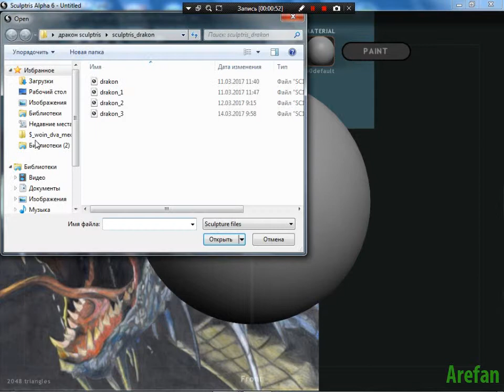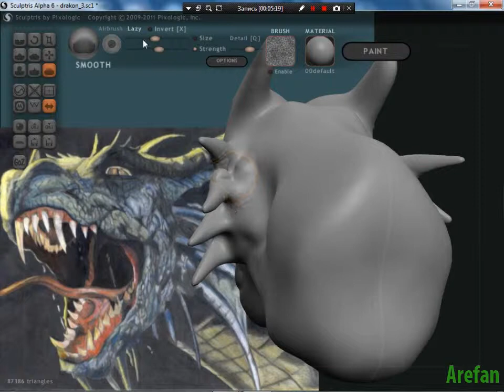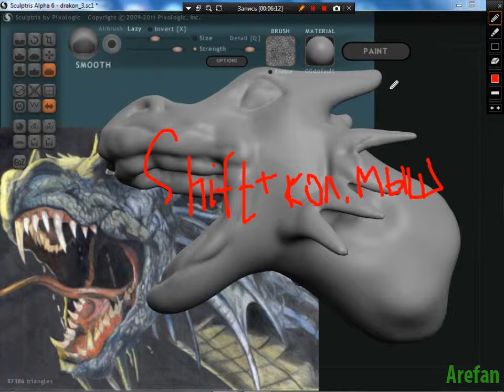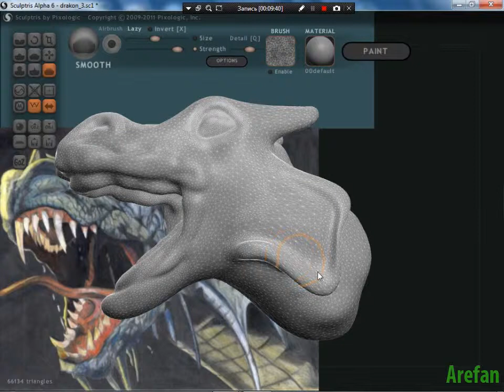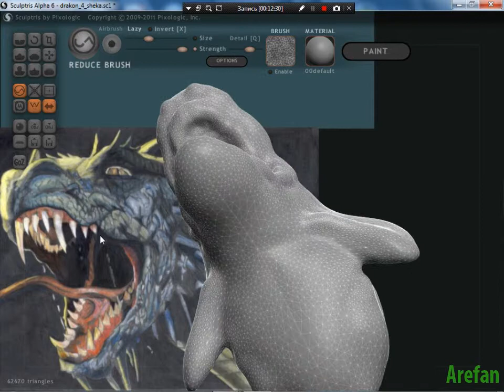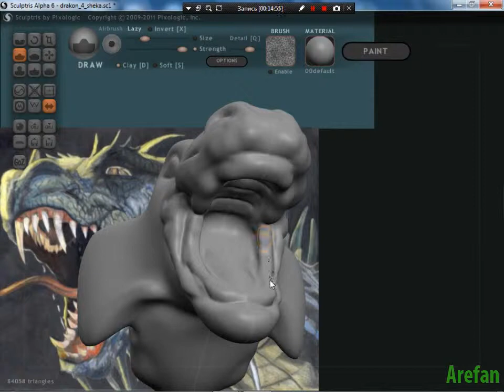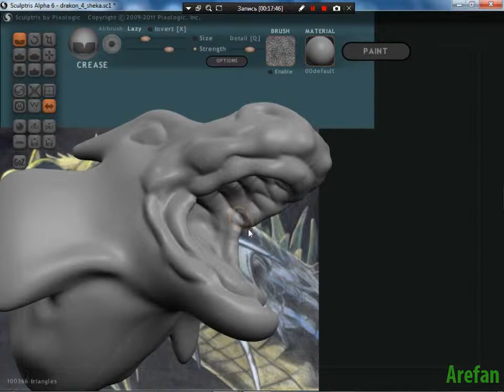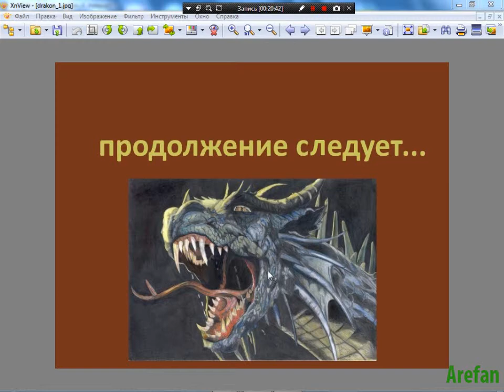Как вылепить дракона в программе Sculptris урок № 4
Продолжаем лепить голову дракона, используем изображение заставку вашего дракона, смотрим добавляем свои мысли. Используем программные кисти:draw, grab, smootn, crease. Кисти grab для растягивания разных действий вытягивать - язык, зубы, когти и так далее.